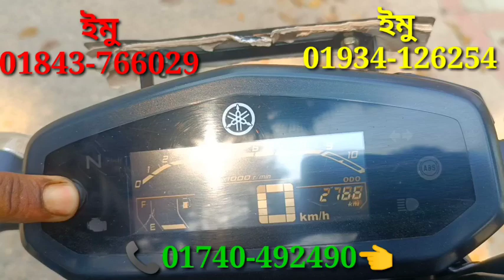এফ জেড ভার্সন ডি থ্রি সীমিত সময় সীমিত কম দামে বিক্রি করা হবে আবুল মামা বাইক সেন্টার থেকে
বগুড়া
Shop Name: দুই বোন ট্রেডার্স